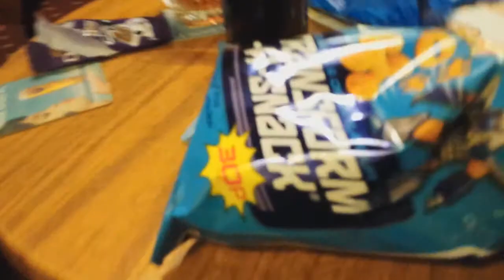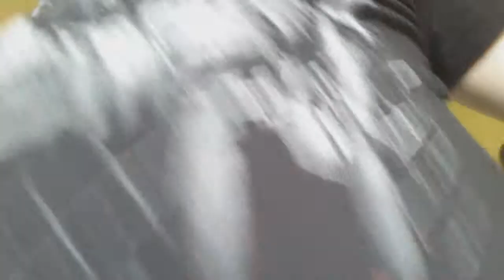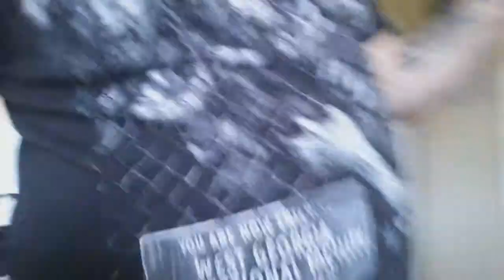Bike Fail!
Hi everyone and welcome to. Bike Fail!

Most of the music and sound effects i use can be found at the following locations:
Other sound effects have been given to me as a gift or i have found via youtube itself, if you want to know what a track is then please by all means let me know and if i have used your music and i havent credited you enough or at all then again please let me know.
Everything I use is either made free by the original artist / creator
or is released under the Creative Commons Act.
This license lets others distribute, remix, tweak, and build upon your work, even commercially,
as long as they credit you for the original creation. This is the most accommodating of licenses offered.
Recommended for maximum dissemination and use of licensed materials